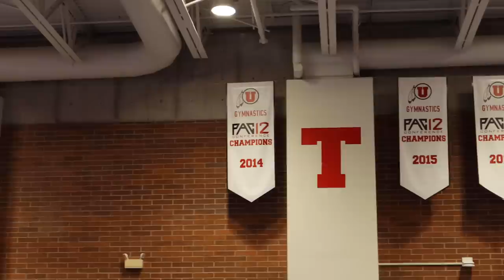First time doing gymnastics since the Olympics???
First day back! Nothing crazy today, just gotta get my body moving again to be ready for tour. Next video I'll show the skills you will see on tour! And then get ready for the TOUR VLOGS!!!

Credits:
Intro video - Lemar Barrett - IG: @theanimatedpoet